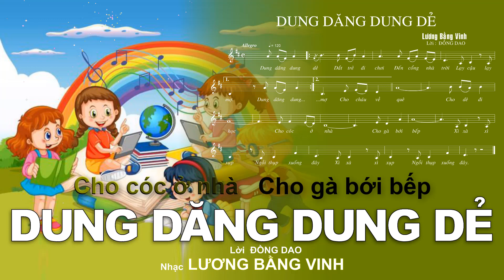DUNG DĂNG DUNG DẺ – Lời ĐỒNG DAO – Nhạc LƯƠNG BẰNG VINH – 03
DUNG DĂNG DUNG DẺ – Lời ĐỒNG DAO – Nhạc LƯƠNG BẰNG VINH – 04

DUNG DĂNG DUNG DẺ – Lời ĐỒNG DAO – Nhạc LƯƠNG BẰNG VINH – 05

DUNG DĂNG DUNG DẺ – Lời ĐỒNG DAO – Nhạc LƯƠNG BẰNG VINH – 06

DUNG DĂNG DUNG DẺ – Lời ĐỒNG DAO – Nhạc LƯƠNG BẰNG VINH – 07

DUNG DĂNG DUNG DẺ – Lời ĐỒNG DAO – Nhạc LƯƠNG BẰNG VINH – 08

DUNG DĂNG DUNG DẺ – Lời ĐỒNG DAO – Nhạc LƯƠNG BẰNG VINH – 09

DUNG DĂNG DUNG DẺ – Lời ĐỒNG DAO – Nhạc LƯƠNG BẰNG VINH – 10